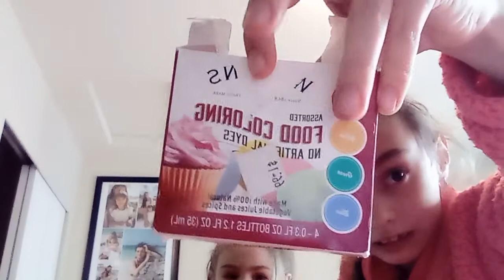food colring expiriment